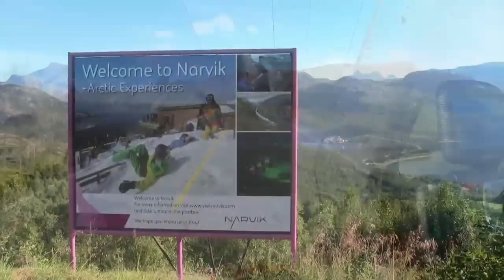Road trip to Lofoten 2015 part 1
Road trip tio Lofoten Islands